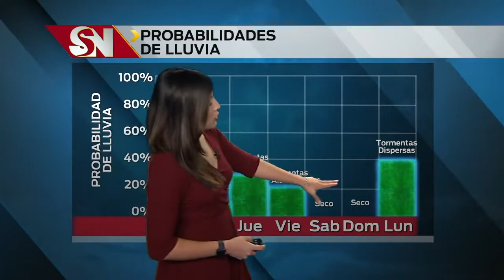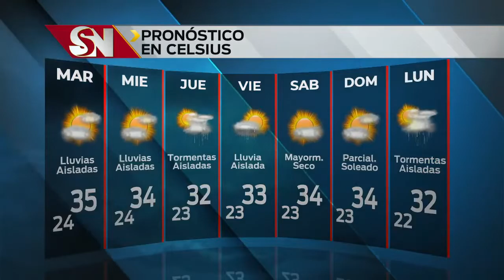Clima de lunes - 5 p.m.